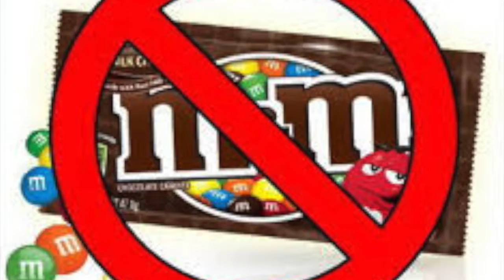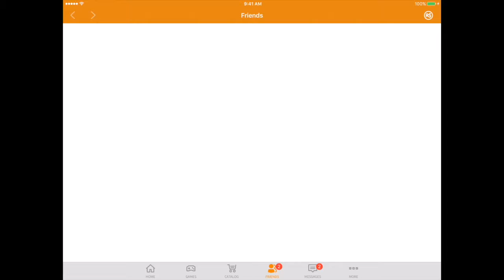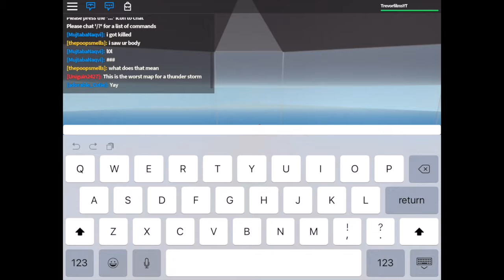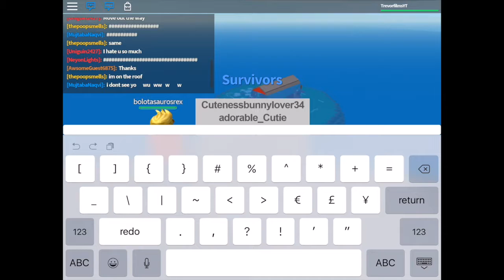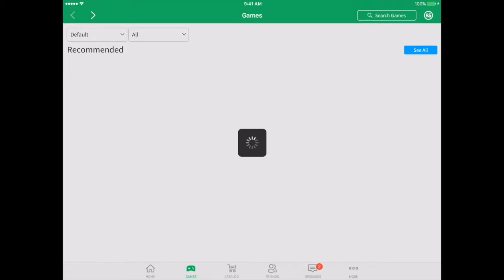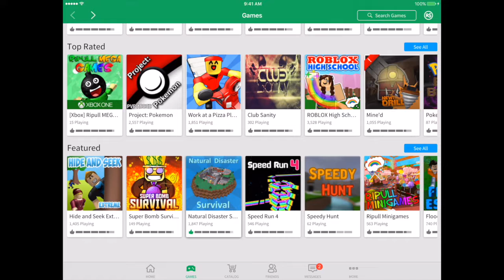IM A DOGE!!!!!